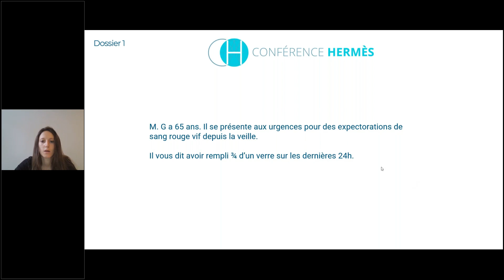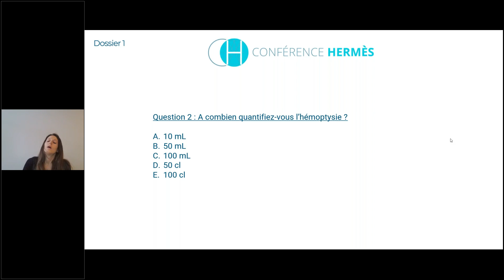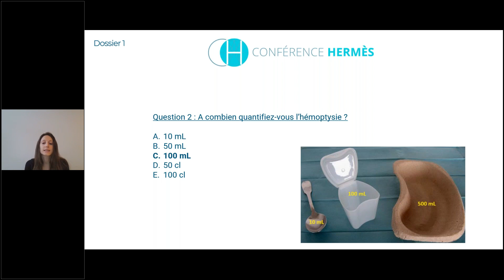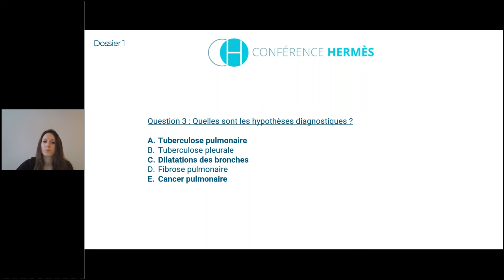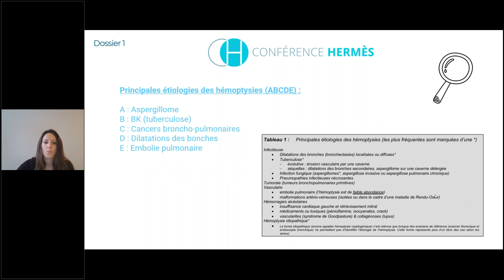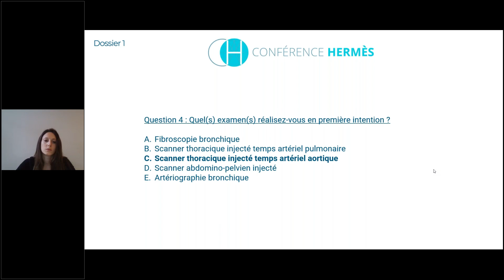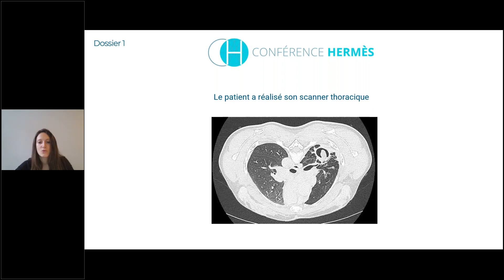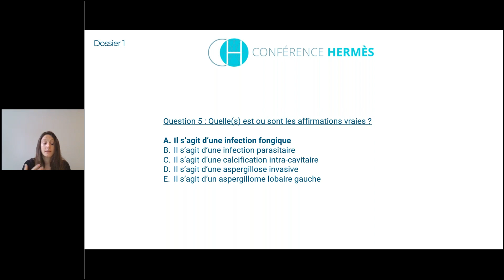HERMES - Extrait Conférence 2 Pneumologie - DIOU Caroline - 15/08/2024